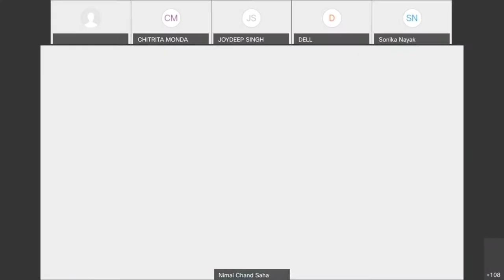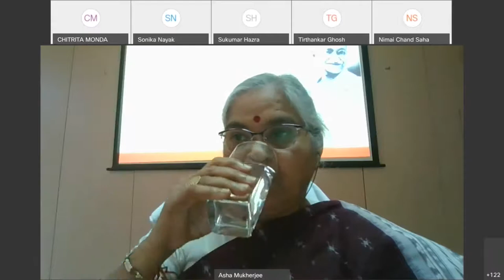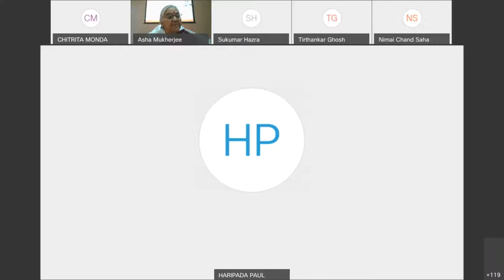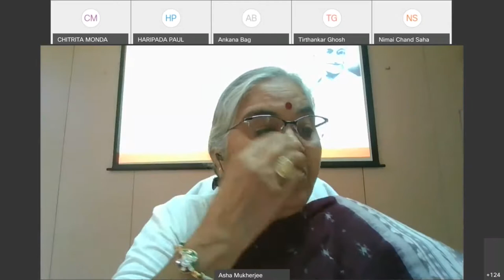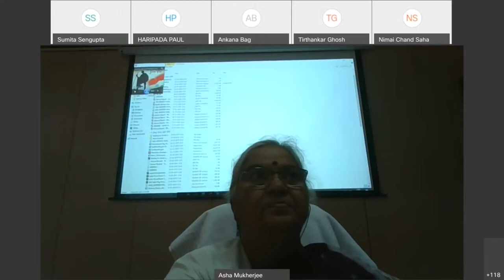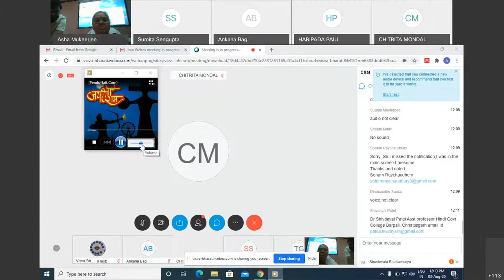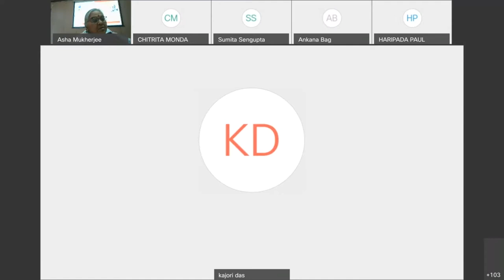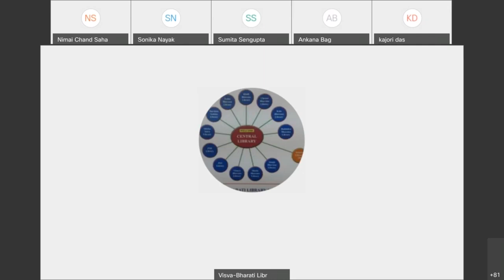“Gandhi’s Vaishnava Vedanta and Concern to Other by Prof. Asha Mukherjee, Visva-Bharati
3rd National VBLN Webinar Session 2 Topic “Gandhi’s Vaishnava Vedanta and Concern to Other” by Prof. Asha Mukherjee, Registrar (Acting) and Professor & Head, Dept. of Philosophy and Comparative Religion, Visva-Bharati University on August 03, 2020